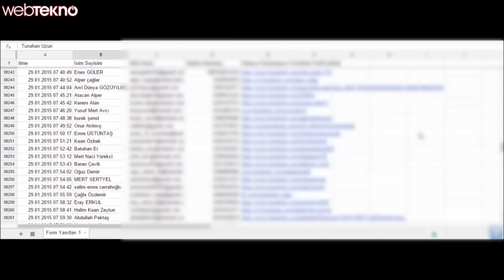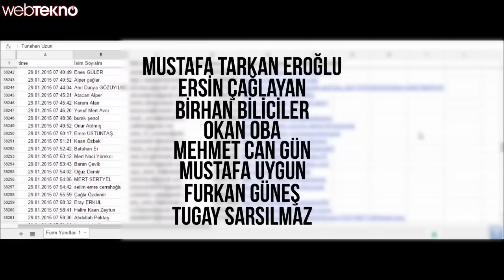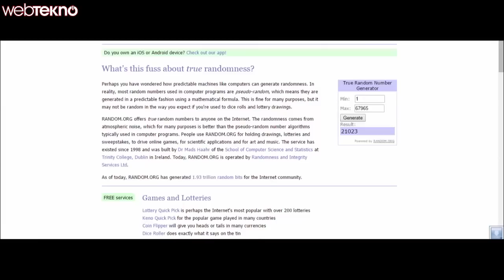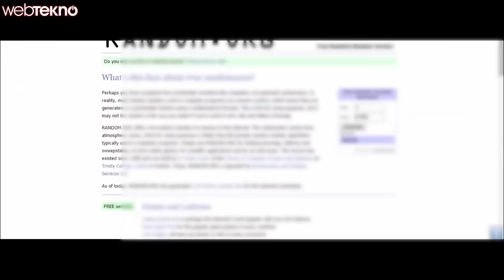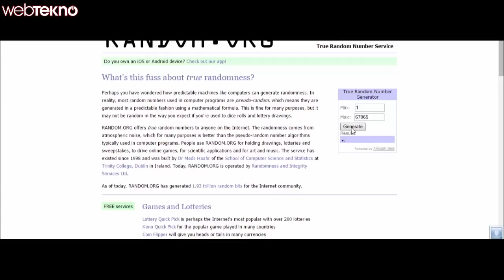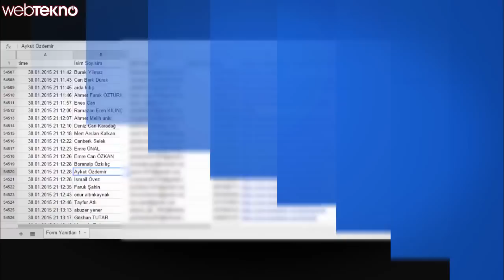GTA 5 Bilgisayar Kampanyasının Kazananları Belli Oldu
GTA 5 için topladığımız bilgisayarı çekilişle bir kişiye hediye edeceğimizi söylemiştik. 5 Webtekno bardağı da verdiğimiz çekilişin sonuçlarını videomuzda bulabilirsiniz.